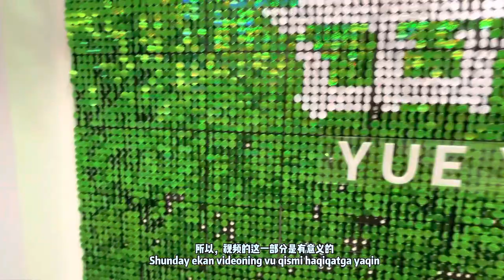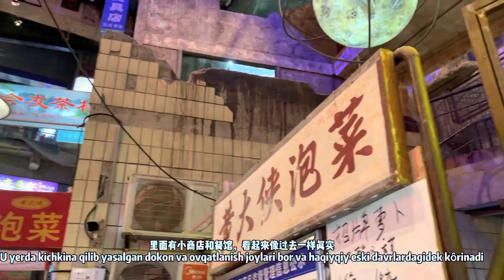Changsha City Travel 2021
Changsha is the capital city of Hunan province in the south-middle china. And very famous for its delicious food and wonderful sightseeing places. Let’s watch the video!